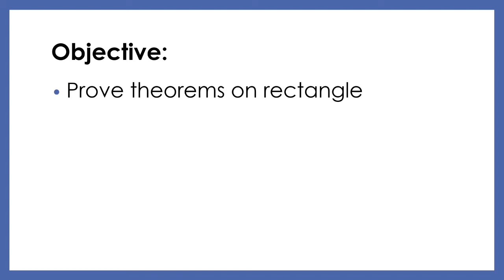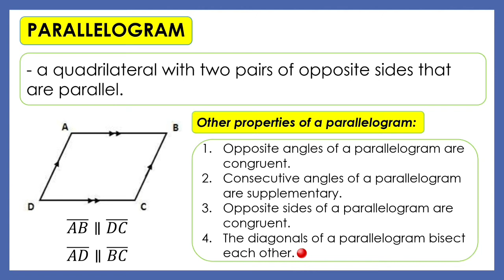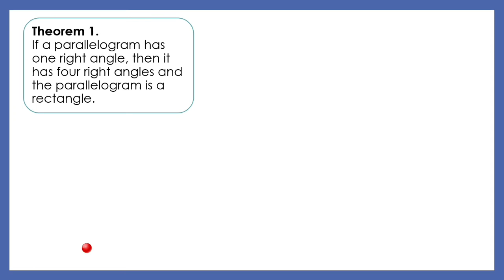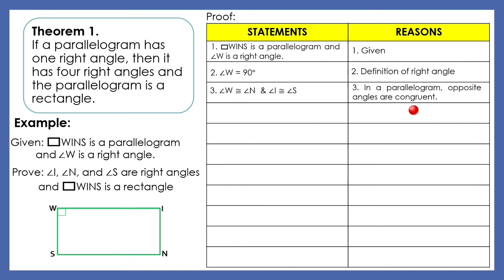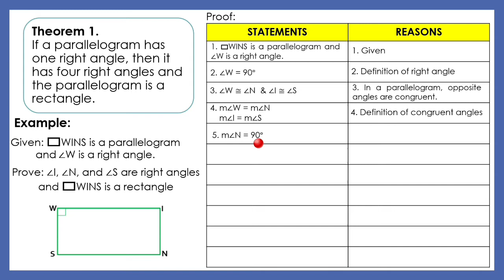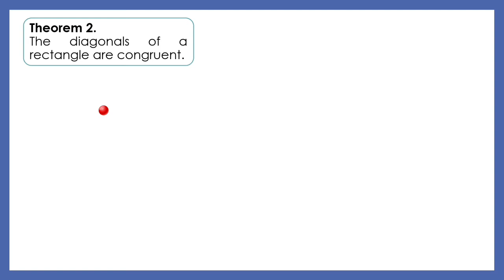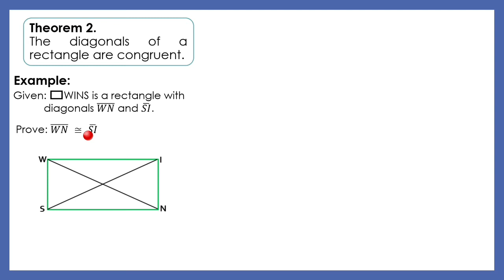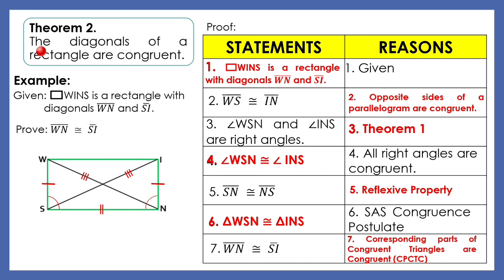PROVING THEOREMS ON RECTANGLE | Teacherrie TV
In this video, you will learn to prove theorems on rectangle.